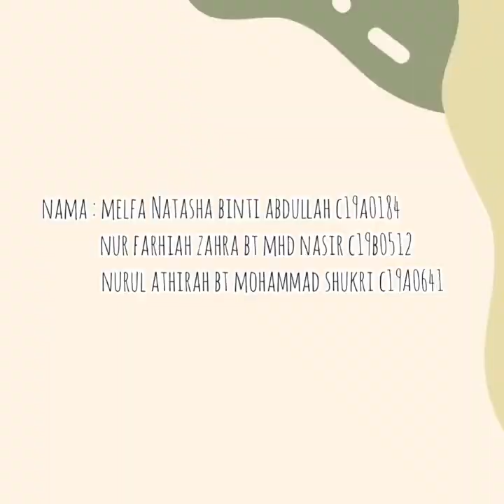GROUP 6 (L2/T1)